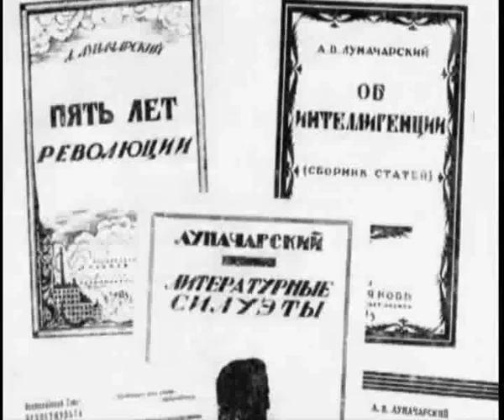Lunacharsky's speech on Lenin. Луначарский - Речь по случаю пятидесятилетия Ленина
Луначарский - Речь по случаю пятидесятилетия В.И.Ленина